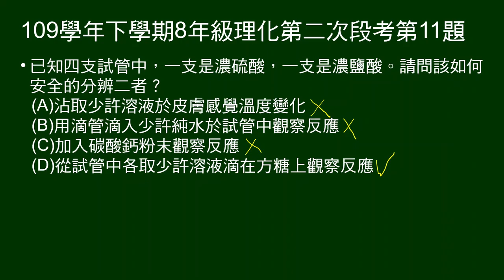109學年下8年級理化二段第11題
8～12題題組：
圖示甲、乙、丙、丁四支試管分別放入四種透明液體，以廣用試紙、鎂帶、沙拉油測試。

第11題問：如何分辨濃硫酸和濃鹽酸？